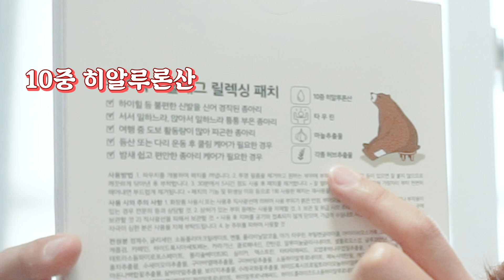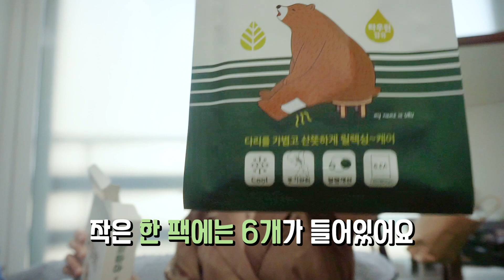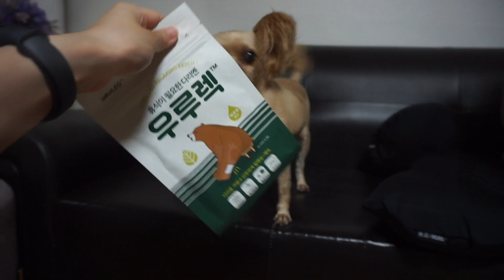[언박싱브이로그] 다리부종에 직빵! 부모님선물로 최고인 우루렉 리얼리뷰 (미스터트롯 김호중님)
제가 영상에서 다리부종이 심한 편이라고 몇번 언급한 적이 있는데
그게 바로 부모님의 유전이기도 해요!ㅠㅠ
그래서 엄마아빠께서도 다리붓기 완화에 도움이 되시라고
준비한 부모님선물, 우루렉이에요!
미스터트롯 김호중님이 광고를 하고 있는 제품이라 부모님이 더 좋아하실 수 밖에 없는 쿨링효과까지 있는 우루렉 리얼리뷰입니다!